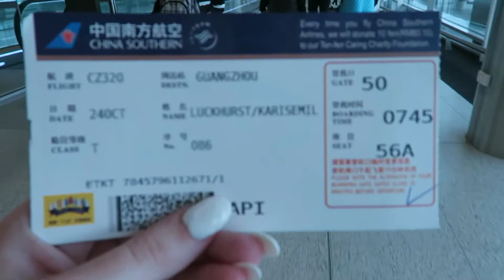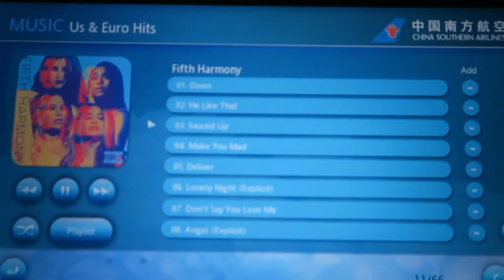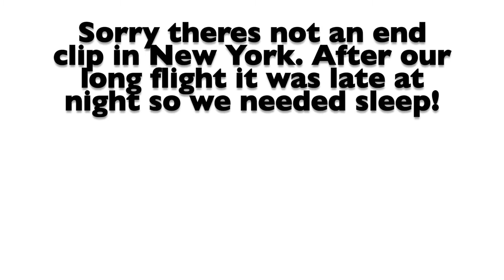24 hours on a plane?! | USA VLOG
Travelling from Perth to New York is exhausting! From an 8 hour flight straight to a 16 hour flight!